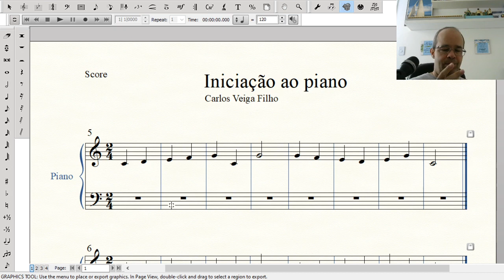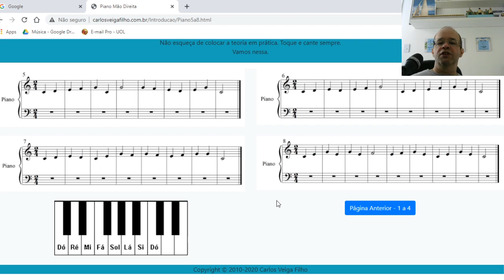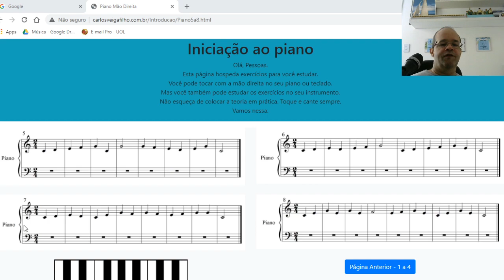Piano - Exercícios 5 a 8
Neste vídeo eu apresento mais 4 exercícios de iniciação ao piano, agora com o pentacorde completo na mão direita.

Conheça o meu curso do Finale. Uso e recomendo o Finale para editoração musical.
Em até 10 X R$11,08 (parcelamento no cartão) ou R$97,00 à vista.